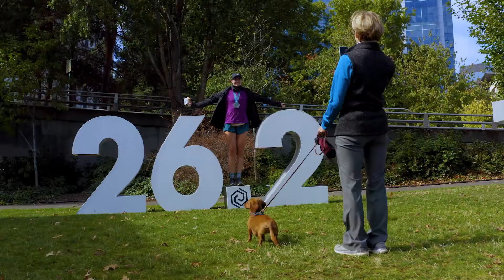2021 Portland Marathon Marathon: Mandie Dell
Mandie Dell in the 2021 Portland Marathon Marathon.